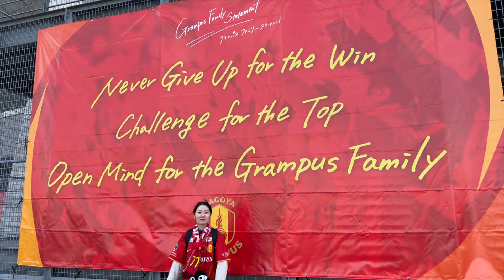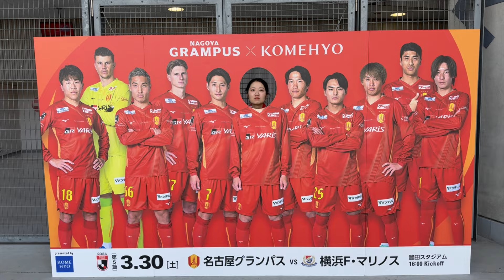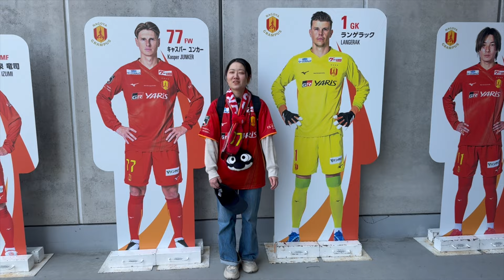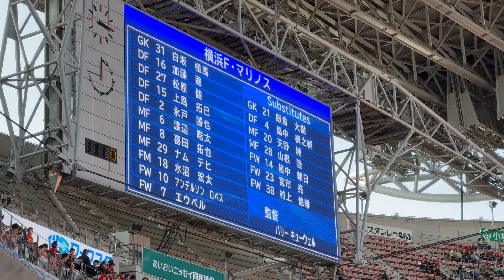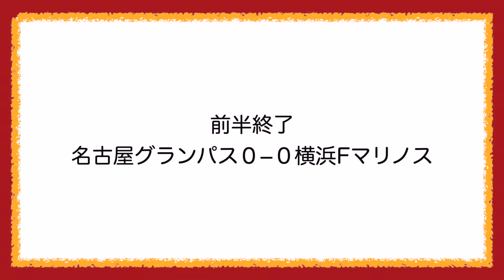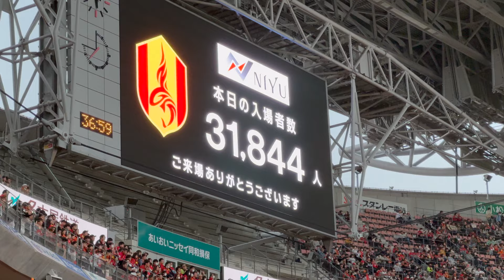【Vlog#9】 2024年3月30日 第5節 名古屋グランパス VS 横浜Fマリノス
グラサポ夫婦YouTubeチャンネル⚽️
YouTubeでのグランパスの観戦Vlog配信を中心に、
各種SNSでは夫婦の日常もちょっぴり公開！
ごくごく普通のアラサー夫婦ですが、

☆所有機材
カメラ：iPhone15 Pro、GoPro HERO9 BLACK 、Panasonic HC-VX2MS-K
マイク：DJI Mic
ジンバル：DJI OM6

☆YouTube 撮影機材オススメリンク

☆コスパ最強のカメラアクセサリーブランドUlanzi

・Ulanzi Go-Quick II マグネット式Goproネックマウント T011GBB1

・Ulanzi MT-47 ミニアルカスイスクイックシュー式卓上三脚 2600

・ULANZI ST-02Sのスマートフォン三脚マウントです 0849

・Ulanzi Go-Quick II マグネット式クイックリリースバックパックストラップマウント 3169